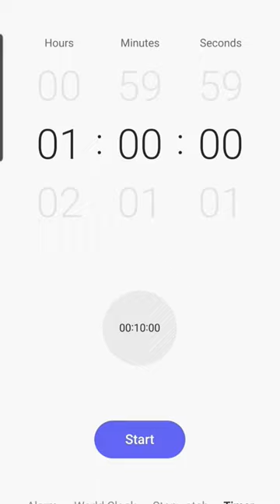Drawing Wade in ✨️1 hour!✨️Hand Cramps!